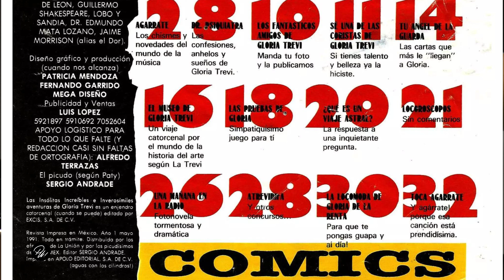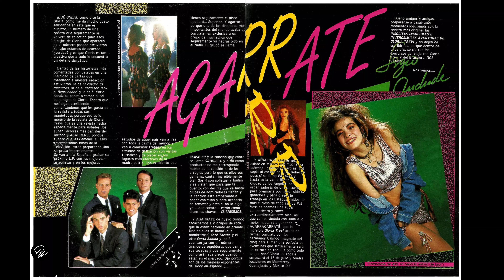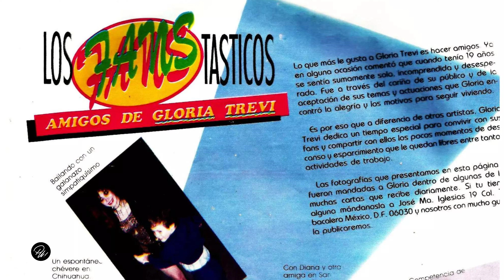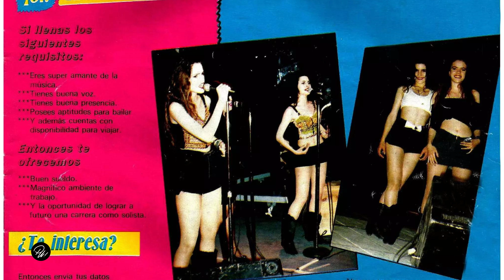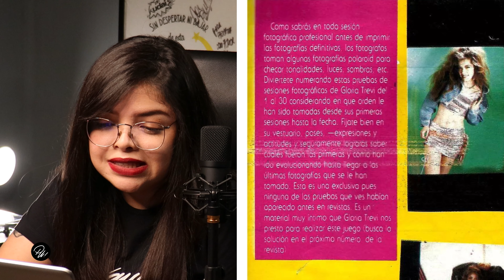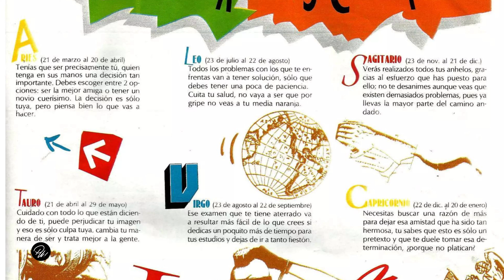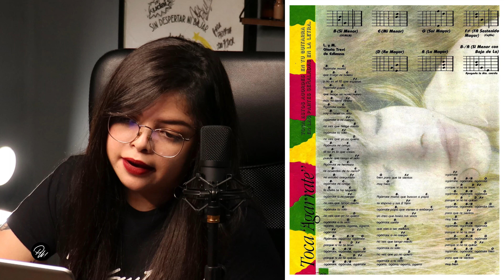La revista que SERGIO ANDRADE utilizaba para reclutar chicas - Play Us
Gloria Trevi grabó música, hizo películas, calendarios y una revista, todo su éxito hacía a las chicas presa fácil de su productor, revisamos la revista? ¡Dale play!

0:27 Contenido
2:17 Agárrate
4:22 Cómic "El uno para el otro"
5:30 Cómic "Secretisimo"
6:58 Cómic "Pidiendo trabajo"
7:07 Querido Dr Psiquiatra
7:20 Los Fanstásticos
8:35 Anuncio solicitando coristas
12:17 Cómic "El pleito"
12:27 Tu ángel de la guarda
12:44 Póster "El museo de Gloria"
12:57 Toma 1 Las pruebas de Gloria
13:32 ¿Qué es un viaje astral?
13:50 Locoróscopos
14:25 Cómic Llendo al Grano
14:50 Una desmañanada súper (en la radio)
15:20 La Loco moda de Gloria de la Renta
15:49 Toca Agárrate en guitarra
16:14 Página final